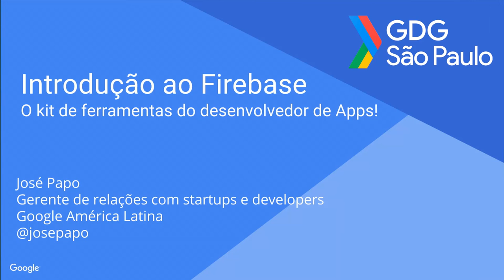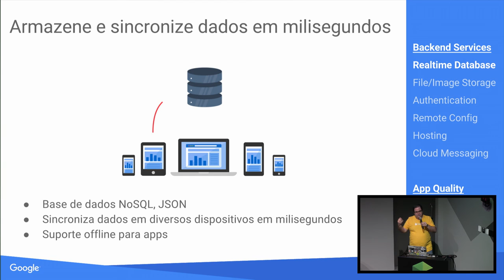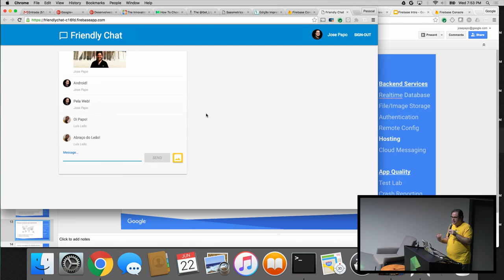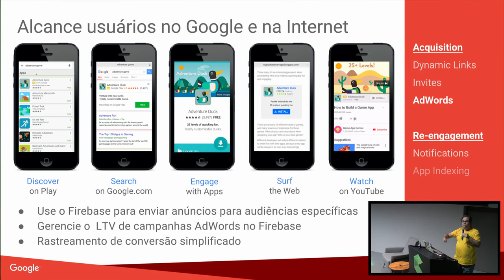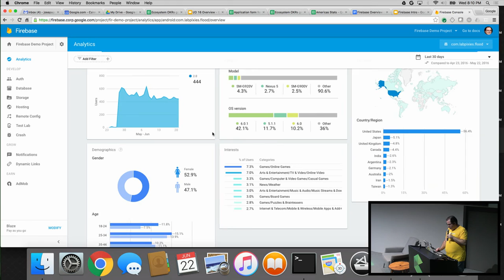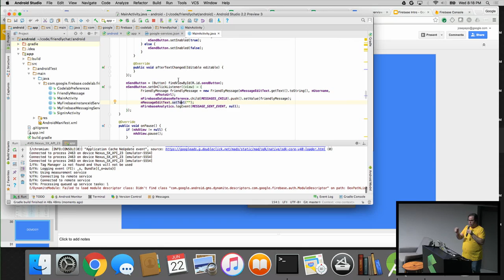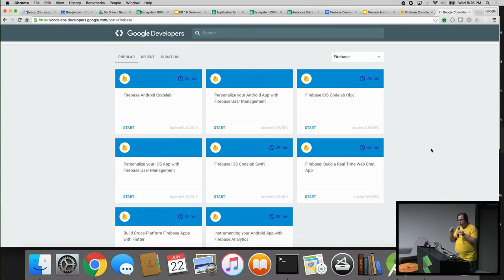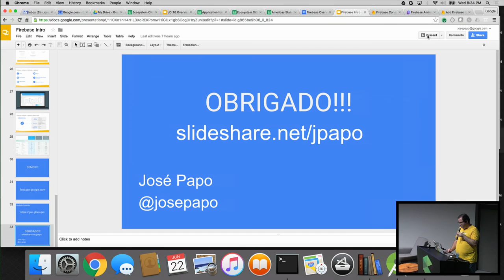GDGofThings 01 - Introdução ao Firebase com José Papo